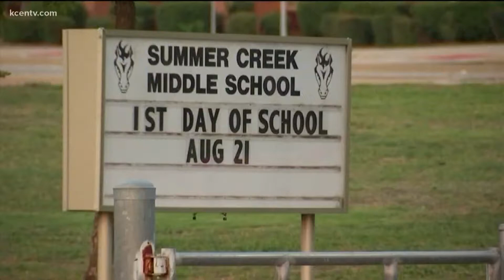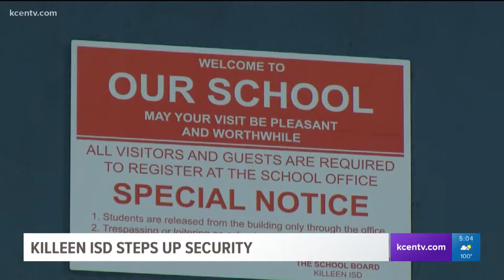Thursday 8 23 A block